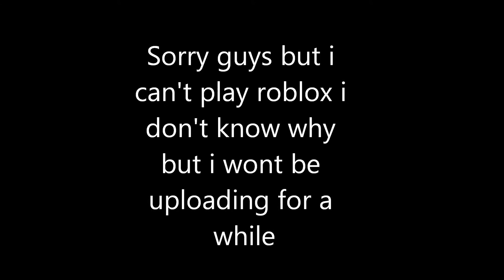sorry but i am not going to be uploading for a while